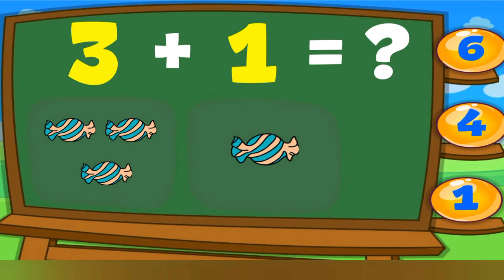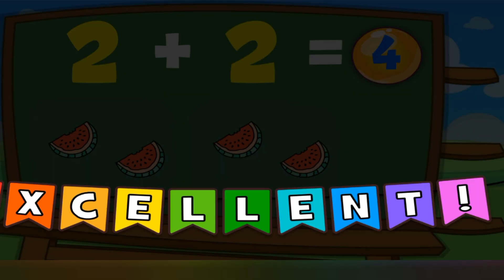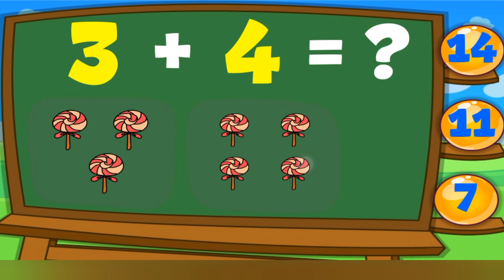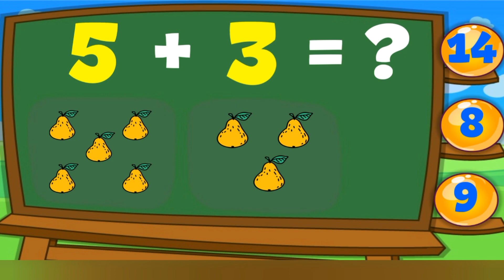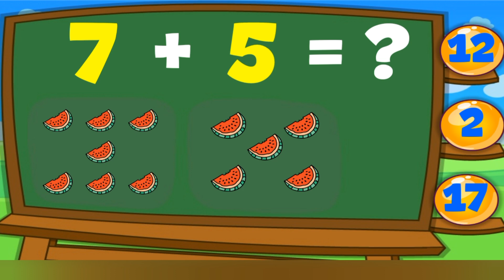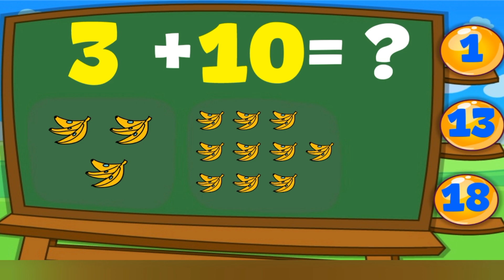Ayo belajar berhitung|| Belajar sambil bermain -Video anak pintar